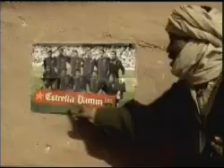Estrella Damn. Mochilero.